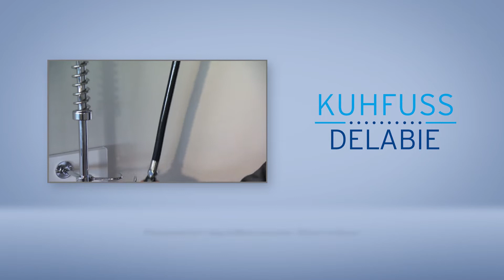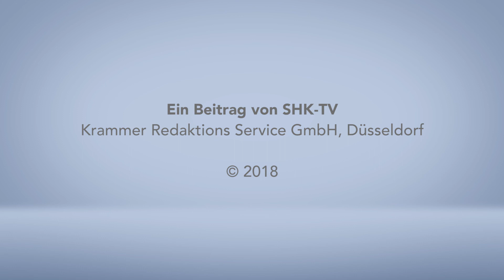Produkt im Blickpunkt: Kuhfuss Delabie Geschirrspülbrause Garnitur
Die Geschirrspülbrause-Garnitur von Kuhfuss-Delabie wurde für den Einsatz in Großküchen entwickelt. Bei der Entwicklung stand nicht Wasser sparen sondern die Bewegung von großen Wassermengen und die Robustheit im Vordergrund.